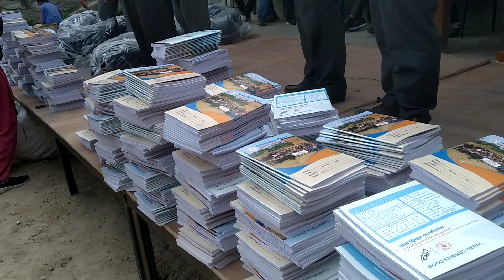असल_मित्र_नेपाल द्वारा कालिका माबी हाँवा दोलखामा पोसाक त स्टेसनरी सामग्री वितरण